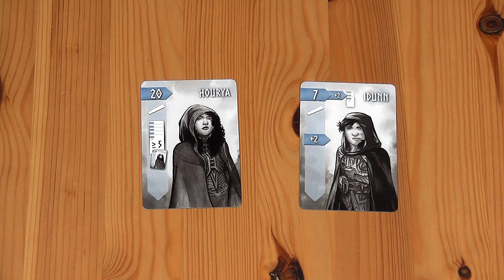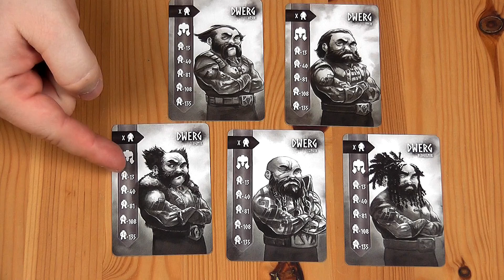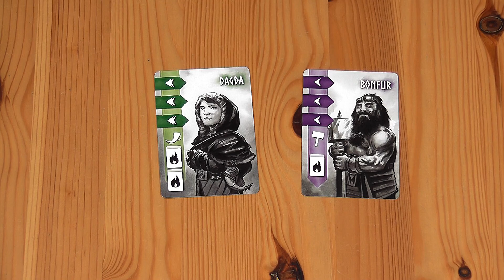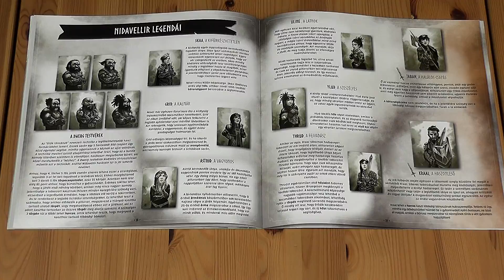JÁTÉKSZABÁLY: NIDAVELLIR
A Nidavellir szabályainak áttekintése.

19:51 - Hiba! 2 kártya helyett 3 kártyát kell felhúzni, és a nem választott 2-t kell visszakeverni a 2. kor pakliba.